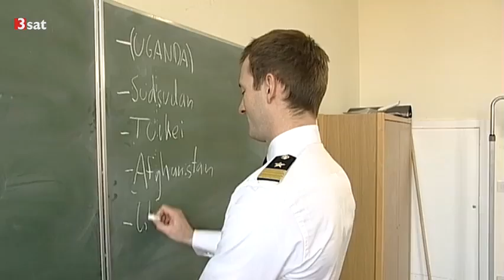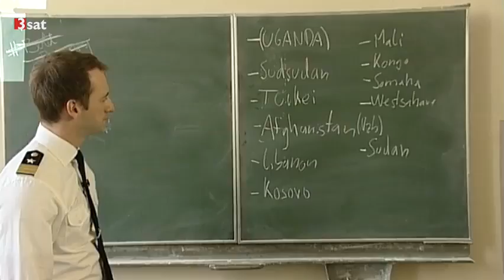Rattenfänger Bundeswehr: Kinder für die Front | 3sat [28.03.2014]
Wie das Söldnerheer der NATO ihren Nachwuchs rekrutiert
Die Bundeswehr hat Nachwuchssorgen. Und das nicht erst, seit die Wehrplicht abgeschafft wurde. Doch ist es legitim, Minderjährige in die Bundeswehr zu locken? Direkt aus dem Klassenzimmer? Die Kritik an dieser aggressiven Art der Nachwuchswerbung wächst.
Die Bundeswehr braucht 150.000 Rekruten jährlich. Dafür gibt sie dreimal so viel für Werbung aus als bisher. Neu ist dabei, dass in erster Linie Minderjährige angesprochen werden sollen. Man wendet sich an die Generation Youtube, als interessanter Arbeitgeber mit Aufstiegsmöglichkeiten. Dass man dabei zu Tode kommen kann, wird verschwiegen.

2012 habe die Armee 1216 freiwillige Wehrdienstleistende und Zeitsoldaten unter 18 Jahren eingestellt, teilte das Verteidigungsministerium auf eine Anfrage der Linken-Fraktion im Bundestag mit. Und noch ist kein Ende in Sicht. In acht Bundesländern sollen sogenannte Karriereberater der Truppe etwa 200 Schulen besuchen, um für die Bundeswehr als attraktiven und modernen Arbeitgeber zu werben. Wer 17 ist, darf sich bei der Truppe bewerben. Warum auch nicht, argumentiert Michael Wolffsohn, einst Historiker an der Bundeswehr-Universität München. Schließlich sei die Bundeswehr eine Parlamentsarmee, damit Teil unseres Wertesystems. Das Kinderhilfswerk "Terre des Hommes" fordert, das "Werben fürs Sterben" zu beenden. Auch die Gewerkschaft für Erziehung und Wissenschaft (GEW) kritisiert, diese Form der Rekrutierung widerspreche den Prinzipien der UN-Kinderrechtskonvention, die auch Deutschland unterschrieben hat. Oder ist das etwa gemeint, wenn Bundesverteidigungsministerin Ursula von der Leyen von einer "familienfreundlicheren" Truppe spricht?